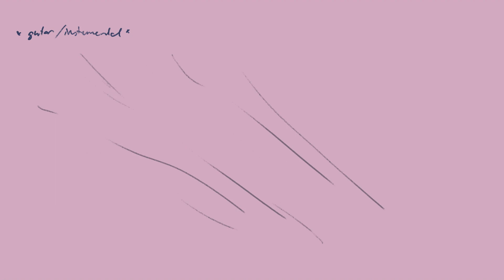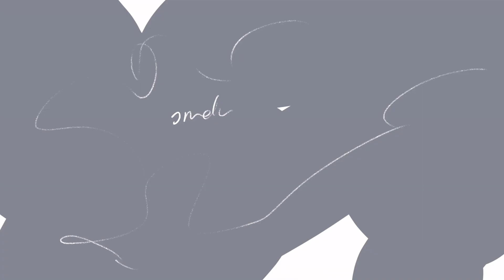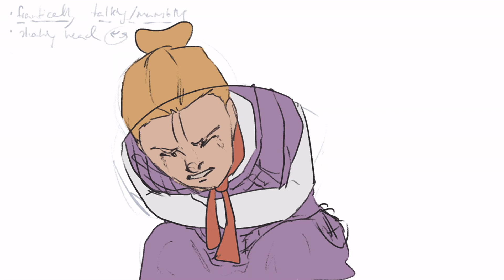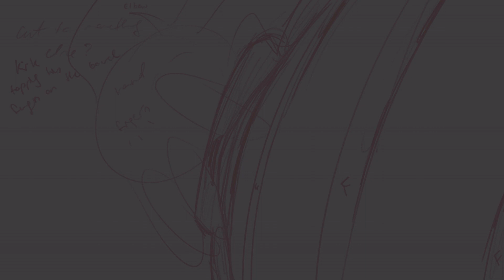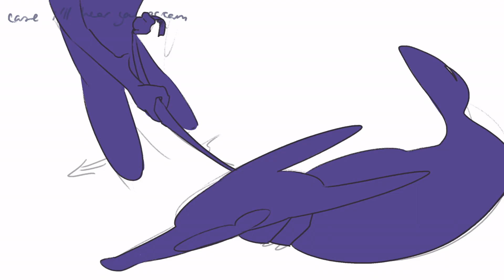(unfinished) Metallica - "Master of Puppets" MV animation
TIME: September 2023 to April 2024 (when I fully gave up & stopped)

SOFTWARE:
Art: Krita
Editing: Openshot

I would've seriously loved to finish this, but I can somewhat proudly say I'm not the one to take 100% of the blame this time! File 1 ate half of the backgrounds & demo sketches up & tortured me with the knowledge they were still there just not showing up. I gave up like 8 times before that, & that was the last straw.

I was SUPER negative about everything & especially this project before I put it together, but when I did & it actually came out somewhat good... bro. You have no idea how bright my year became just because of that little thing, cause, so far, this has been the single worst year I've had to sit through, but I'm glad that this little piece of dump decided to TRY & work with me in the end & at least make it somewhat comprehensible. Though I'm 99% sure some are a tiny bit off beat & some parts got cut off or hidden completely (due to their short frame count or not being painted in at all), but I'll show off all the BTS bits of this in the yearly summary — if we get that far.

(Fyi, I had 9 files I had to stitch together somewhat, that's why there's some odd spots n whatnot, plus me just animating without music)

(Rewatching the yet-to-be-posted video I realize how unnaturally low-quality it is in 720p, oh well, I'll see if I can do something about that)

EDITED:
(06.08.24) a little someone requested comments to be turned on, so they are now :,D
(19.08.24) turned off comments again; for certain reasons